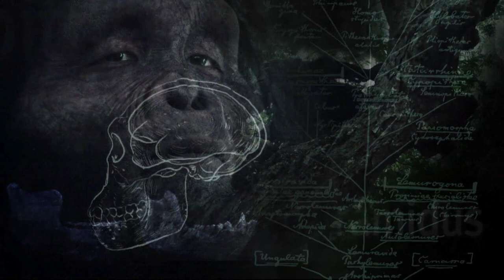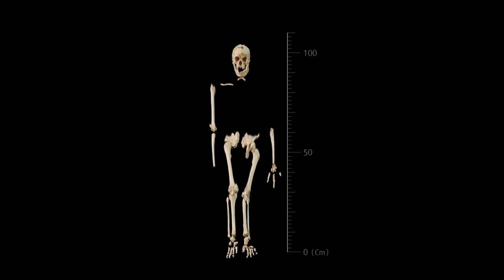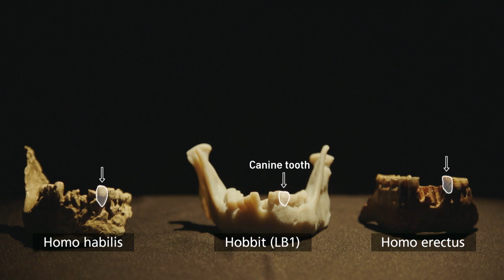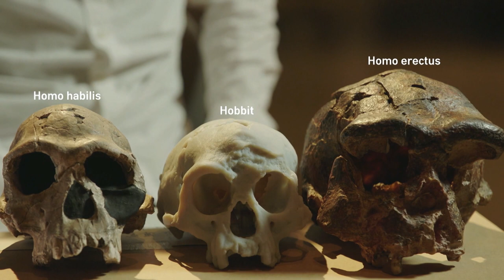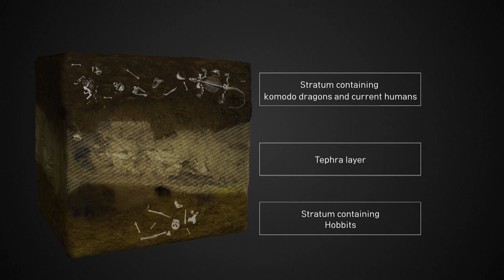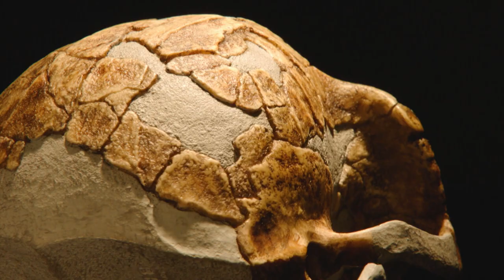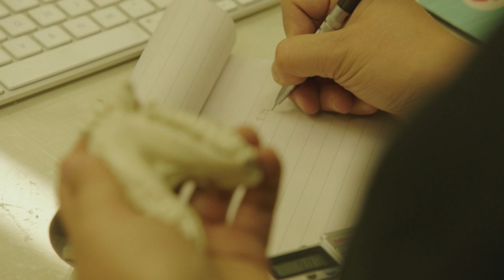Lost Humans - The Survivors | myDOCUMENTARY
Over the course of the history, humans appeared in many different sizes, body features and characteristics. Some of them were enormous, and some were little. Some of them learned to survive in cold. In this documentary series, composed of two episodes, the lives and uniqueness of prehistoric human species will be examined. The lives and survival tips of each unique human, from tiny midgets to tall giants, will be brought back to life through advanced computer graphics, realistic reenactments as well as profound and professional assessments of world-renowned experts in the academia. The viewers will witness the astonishing lives of our most extraordinary ancestors.

In this episode, the documentary shows how unique all prehistoric humans became in order to survive. Homo heidelbergensis were tall and big enough to hunt large animals. Paranthropus boisei ate plants all day. Homo neanderthalensis survived in cold. This episode shows how humans fought for survival, even though they are all gone now.